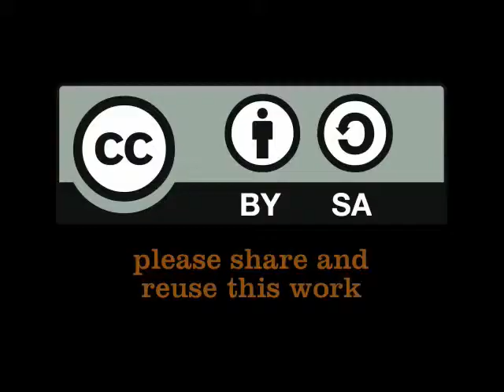Naadiya and Traci are changing the male dominated industry of engineering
The engineering industry is traditionally male dominated. If it is up to Naadiya and Traci, this is going to change. Naadiya Moosajee is the co-founder of the South African Women in Engineering, SaWomEng. Traci Reddy is member of the organization and in charge of the conference division. SaWomEng is an NGO based in South Africa, but with aspirations to go global. It is focusing on the personal, professional and technical development of women that are in or have the aspirations to go into engineering. Naadiya and Tracia visited the WaterCube during the World Water Day event in Cape Town, 22 March. Interview by Petra Brussee, IRC. (Mar 22, 2011)